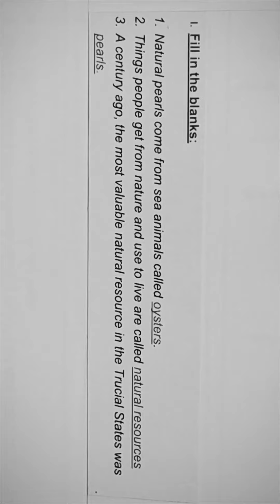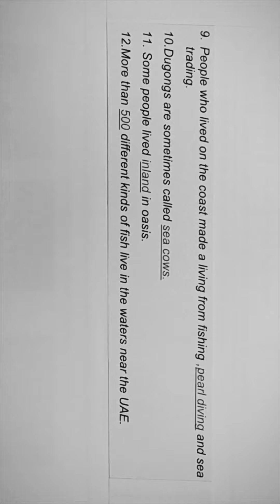Natural Resources in the UAE and Life by the Sea/UAE SST/grade 2/pearl diving/dugong/life underwater